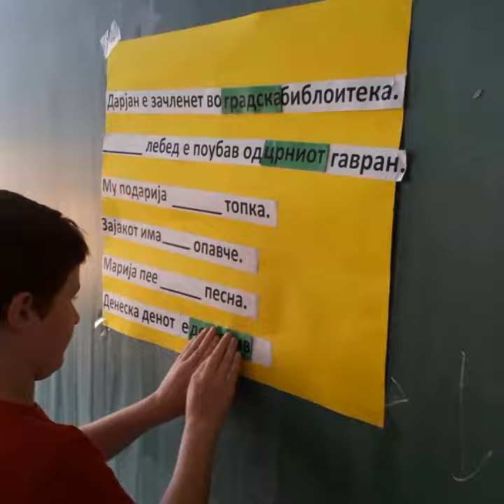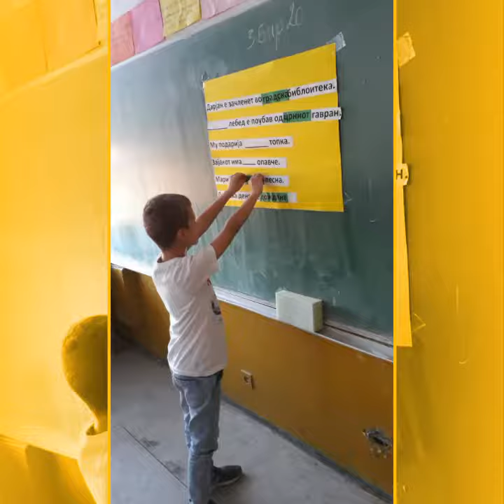Unplugged Coding Code Week 2019 OOU HRISTIJAN KARPOSH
Unplugged Coding
Code Week 2019
OOU HRISTIJAN KARPOSH